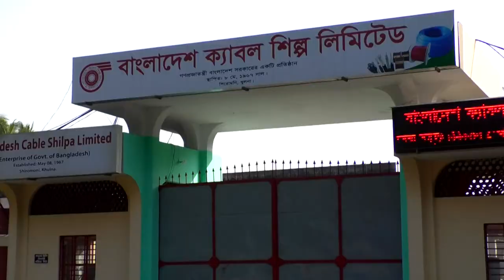Bangladesh Cable Shilpa Limited, Shiromoni Industrial Area, Khulna-9206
First government owned Optical Fiber Cable Producing company of Bangladesh.
Our Product:
1. Telephone Copper Cable
2. Optical Fiber Cable
3. HDPE Silicon Duct
4. Electrical Overhead Conductor